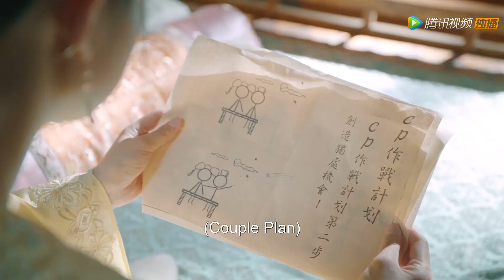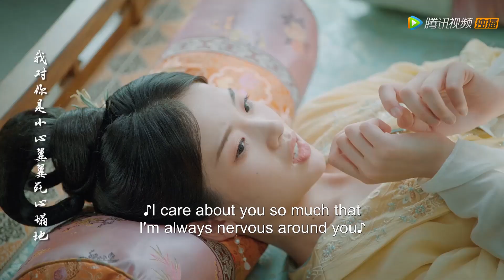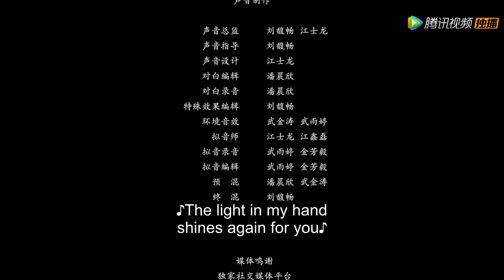ENG SUB【拜托了！别宠我第二季 Please Don't Spoil Me S2】END EP18 萌妃闹出新花样，皇上如何花式追妻？（张淼怡、金贤正）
《拜托了！被宠我第二季》秦御遭遇新政危机，颜一一挺身而出，挫败了太后的阴谋！秦御对颜一一更加爱慕，而在身陷危险时秦御的舍身相救也让颜一一有些心动！但冷宫任务迫在眉睫，颜一一决定撮合原书女主与秦御，使剧情重回正轨！
☞主演：张淼怡、金贤正